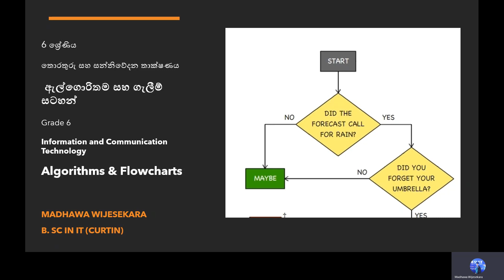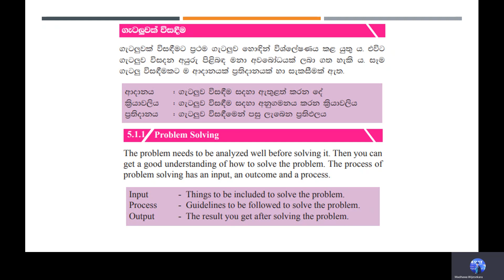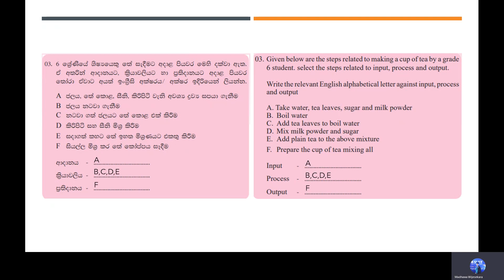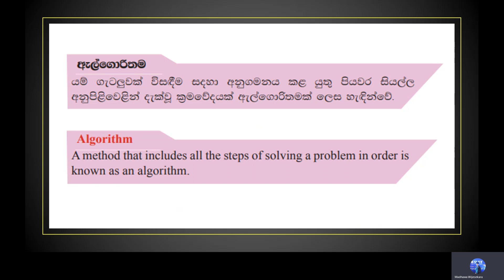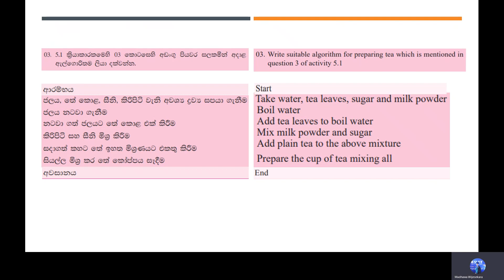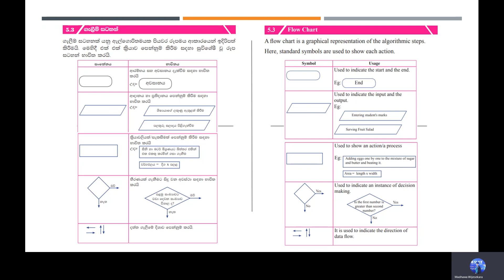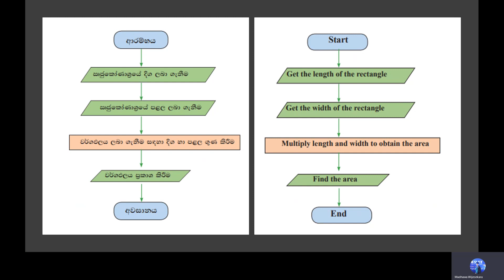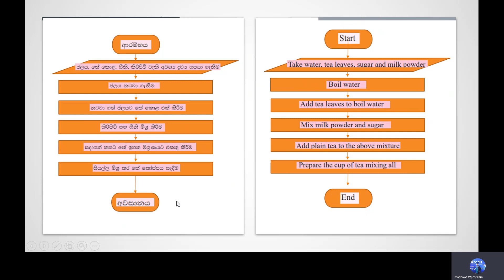Grade 6 ICT - පාඩම 5 - ‍ඇල්ගොරිතම සහ ගැලීම් සටහන්